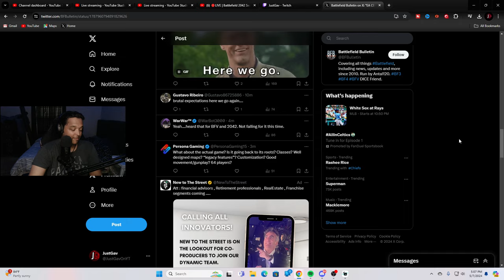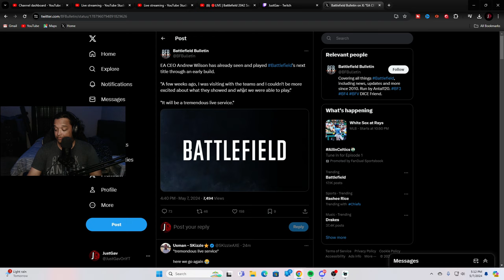Next Battlefield Game WILL Have Live Service......RANT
We also stream here sometimes!